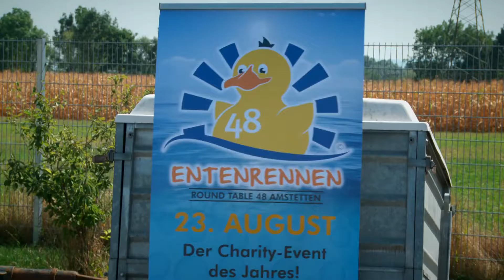RoundTable48 - Entenrennen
Erstmals veranstaltete der RoundTable48 ein Entenrennen das hunderte begeistere Zuseher aller Altersstufen nach Amstetten zum Kommen motivierte